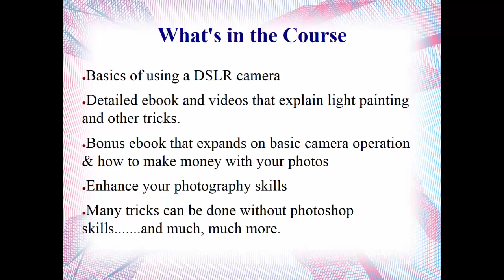How to do Light Painting Photography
to get the ebook and see How to do light painting photography.

The book was put out by Evan Sharboneau where he actually explains how he created those photos.  Evan explains step by step how he created those photos in his ebook: Trick Photography and Special Effects. The trick photography includes Light Painting Photography.

The ebook also explains how to do splash photos, levitation, and many others. You can do light painting with just your camera and a flashlight.  How cool is that?

With this ebook and a dslr camera, you create artful light painting pictures and then show them off to your family and friends. Become the center of attention. Sell your art  online and in your community.  You could end up with your photo hanging on the wall of a local bank or doctor's office. What a thrill.  It's your photo in lights!

Why you want it:

A simple DSLR and a flashlight is all you need to paint with light.
No need for an expensive camera or equipment.
You can use your creative and artistic abilities to create these "Wow!" photos.
When people wonder how you do it YOU become the center of attention.
Enter art and photo contests and you could WIN!
Your happiness is assured with the 100% satisfaction guarantee.
Skip the amateur photographer stage because you can learn this quickly, perhaps in a weekend.
Get the secrets the pros won't tell you and become a pro yourself.

Here's what you get:

300 page ebook about how to do light painting photography and other tricks
9 hours of video
100% money back guarantee

Now you can have fun creating Light Painting Photos. Get your friends to help and find interesting ways to create light art with your dslr camera. That's a WoW!  Teach them how to do light painting photography.

to get the book.